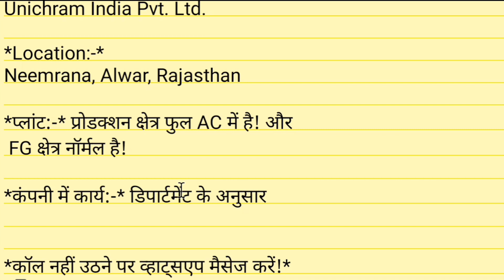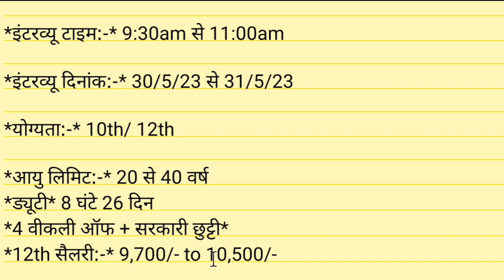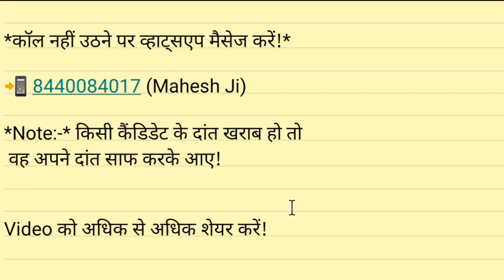International company jobs 2023 | विदेशी कंपनी में भर्ती फ्री में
नीचे दिए गए टेलीग्राम पर ज्वाइन होना बिल्कुल मत भूलें इस पर नया नया नौकरी का अपडेट आता रहता है तो अभी चैनल को जॉइन करें।